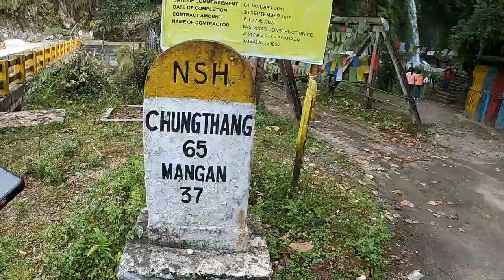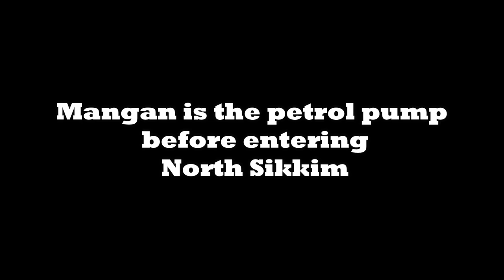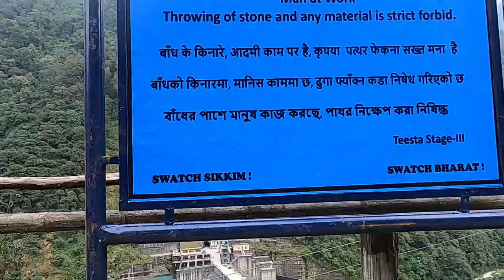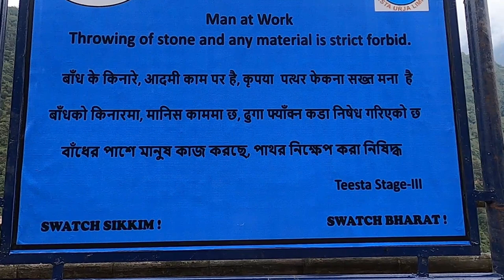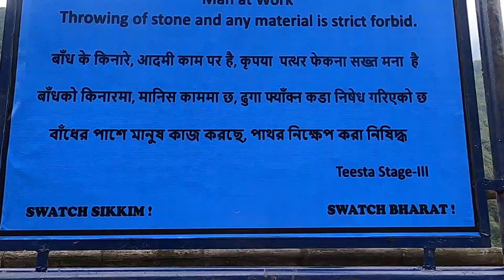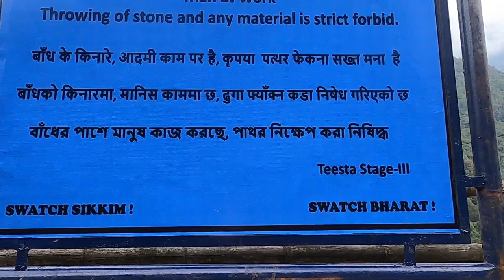Gangtok to Lachen|Family 😍❤Trip Day- 2|| North Sikkim Episode 2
You can get connected with me through